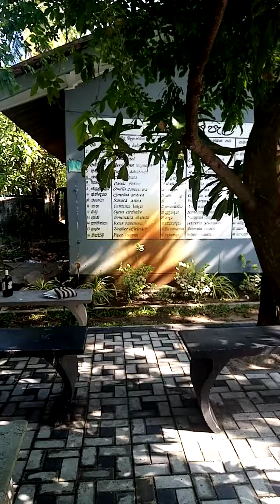අපේ පාසලේ එළිමහන් කියවීම් ස්ථානය